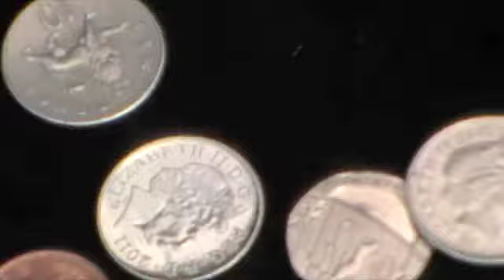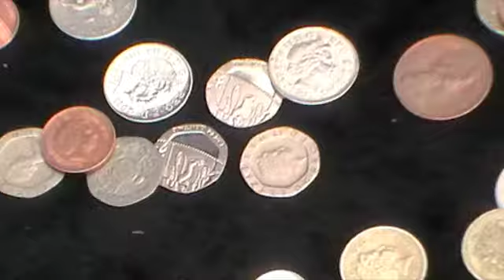Slipping Away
Slipping away 2 for the price of one...